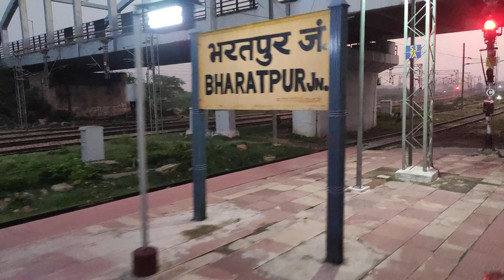टिकट होते हुए टीटीई ने बनाया दूसरा टिकट | Kanpur Anwarganj Special Train Journy Part-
Hi Guys
I Welcome You To Our New Journey Vlog This Is Going To Be 2nd Part Of Our Previous Journey Which Was On the Kanpur Anwarganj SF Summer Special Special Fair Train Earlier I thought the Train Would Be Very Special But I was Wrong I found Too much rush And Coaches was very old It does not give a feel Like I’m Travelling In Some Special train This Part Is Starting From our 8th Hault Which Is Bharatpur Junction And Going Till Mathura Junction.

During this journey One Incident, I Come Across When I Was Going To Capture The Locomotive reversal A Group of People Surrounded Around TT Who Validating the Train Ticket For The Passenger Actually the situation was TT had created a New Ticket For A Passenger Who Already Have a Ticket But He Done This Because The Passenger Commit His Ticket Is Lost Somewhere But TT Didn’t Believe On His Word Actually The Passenger Ticket Was With Their Co passenger Who was Travelling with Him Now After Creating A New Ticket Passenger Asking For Money Back That’s Why Most Of the Coach Passenger Surrounded The TT Outside The Train And Done Huge Argument Which You Will Be Going to See In This Video

09185 Kanpur Anwarganj SF Special Fare Summer Special This Train Start It's Journey 11:05 AM From Mumbai Central To Kanpur Anwarganj At 3:35 PM For Completing this Total Journey Our Train will Cover The Distance Of  1622 km This Train Are Having Total 16 Hult Listed Below

DO Enjoy This Train Travelling Vlog In Special Train And Share Your Review In Comment Section